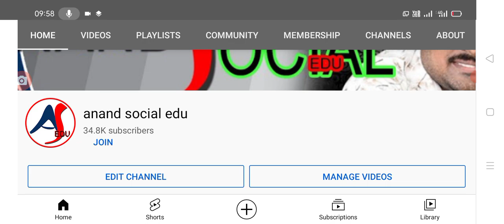టిడ్కో ఇల్లు ఇక్కడ పంపిణీ చేయడానికి రెడీ చేస్తున్నరు.@anandsocialedu TIDCO houses latest update.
Hello everyone today update is AP government announced that TIDCO houses ready for giving.@anandsocialedu